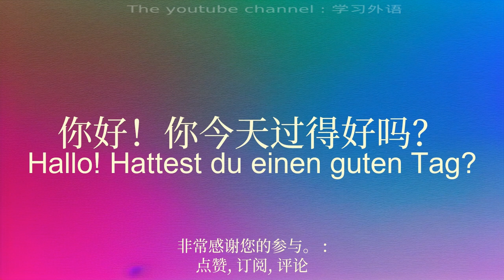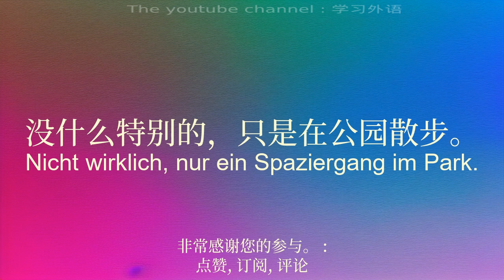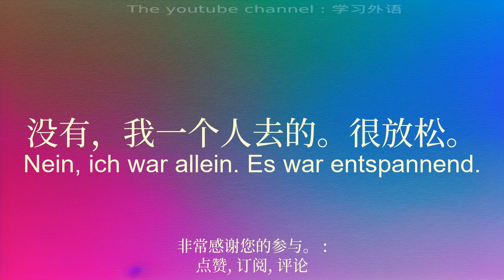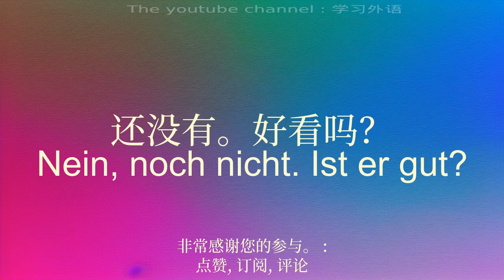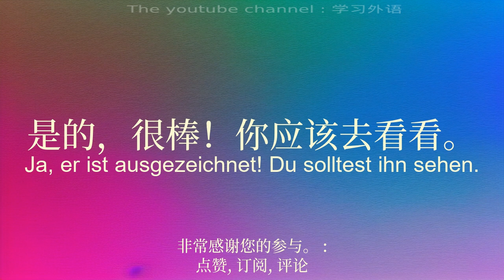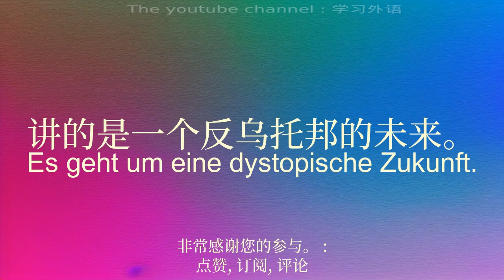通过对话学习德语。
欢迎来到我致力于为初学者学习德语的 YouTube 频道！在本系列视频中，我将呈现简单的句子，帮助您轻松快速地学习。无论您是想出国旅行、与说英语的人交流还是只是提高德语水平，这些句子都可以让您逐渐发展词汇量和语法。通过我清晰的解释和实际的例子，您将学会在真实的上下文中使用这些句子并轻松记住它们。